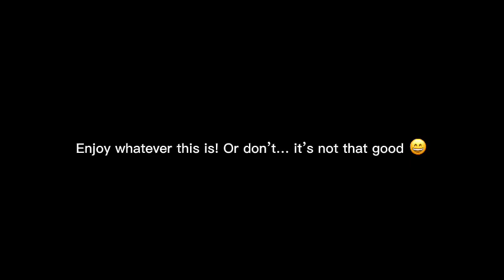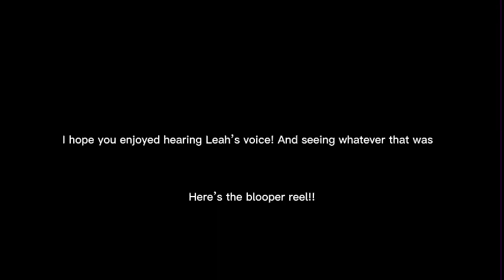Newfie Romeo and Juliet 2023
English Romeo and Juliet Assignment- 901 2023